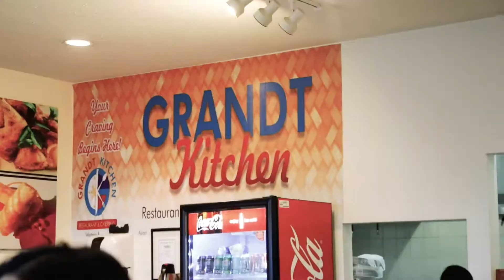HERRERA FIGHT NIGHT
Made a video for two friends of mine who got married last week. Jeff, Christine, I wish you all the best and may you work as a team to fight against the every day trials and struggles.